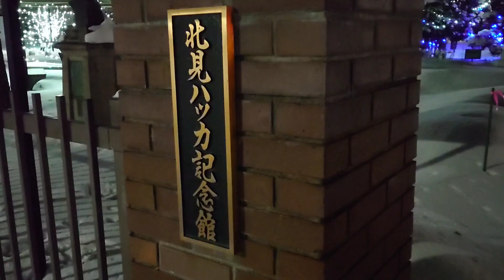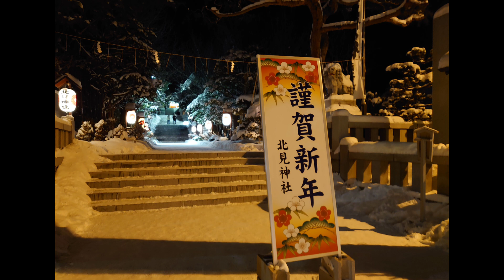【元旦散歩♪】2024年1月1日⛄️初詣に行きました♡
No.914
2024年1月1日撮影

初詣に行こうと思い家を出ました。
まだ撮っていなかったハッカ記念館のイルミネーションも見てきました✨

今までそんなことなったことないのですが、いきなりスマホがシャットダウン😱
何度も再起動して、たちあがっても、またすぐシャットダウン(´･ω･｀)ｼｮﾎﾞ-ﾝ
途中から撮影諦めて、初詣してきました。
おみくじは末吉(´･ᴥ･｀)

帰宅後、調べてみたら。あまりにも寒すぎたらスマホ勝手に落ちるみたいです。
暑すぎて落ちるのは経験ありましたが、寒くてもダメなんですねー。